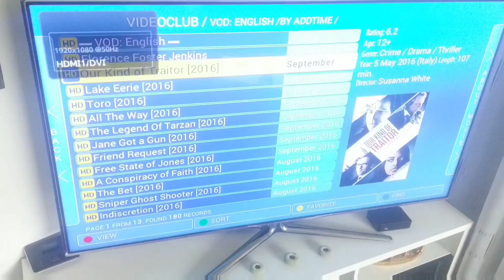Florence Foster Jenkins & Our Kind of Tradiator HDMI1/DVI Infomir TV(26)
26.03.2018 HDMI1/DVI Infomir TV Florence Foster Jenkins & Our Kind of Tradiator